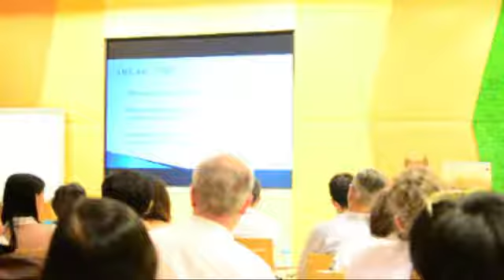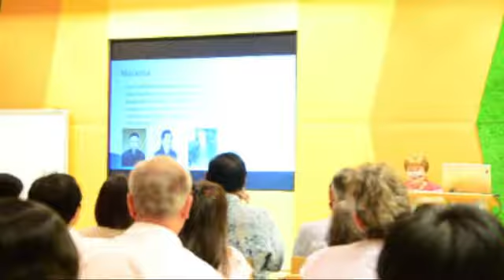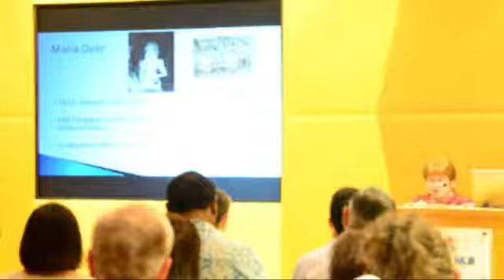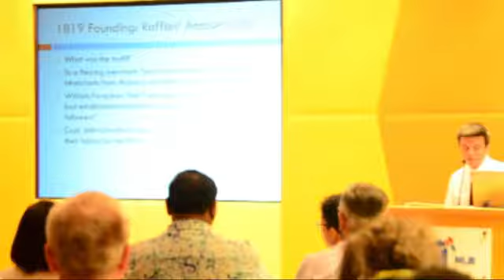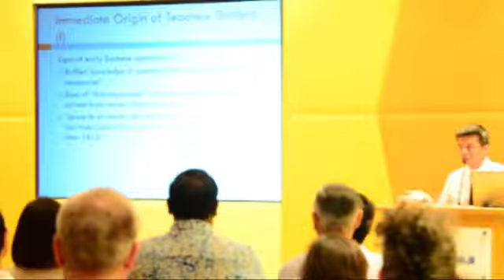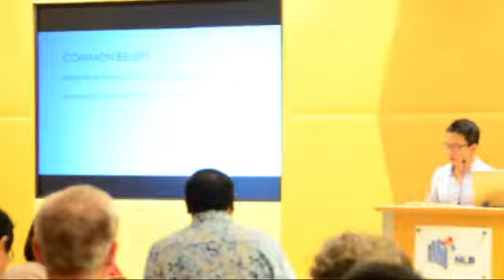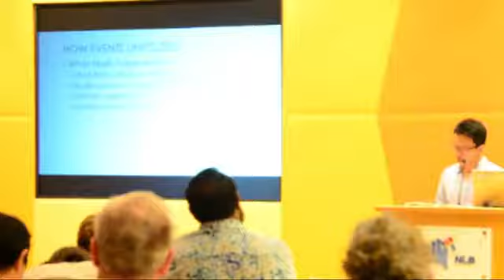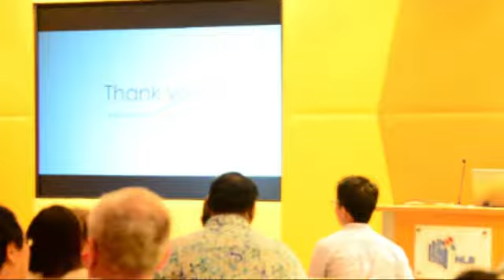Research Fellowship 2017 Sharing Part 1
Dr Sandra Hudd
Topic: Historical background of the London Missionary Society and Mission Press in early colonial Singapore

A University Associate at the School of Humanities at the University of Tasmania, Dr Sandra Hudd has recently published a book on Chijmes, titled: The Site of the Convent of the Holy Infant Jesus in Singapore: Entwined Histories of a Colonial Convent and a Nation, 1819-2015. Hudd will share her research on the historical background of the London Missionary Society and Mission Press in early colonial Singapore.

Jason Heng
Topic: Teochew oral account on the 1819 founding of Singapore

Jason Heng will share his findings on the validity of a set of oral traditions published in the 1950 Teo-chews in Malaya (《马来亚潮侨通鉴》) by Phua Chay Long ((潘醒农), which claims that a group of Teochews from Siam were established in Singapore before the arrival of Stamford Raffles in 1819.

Xie Kankan
Topic: The 1926 communist revolt in the Dutch East Indies and the public discussions in Singapore

Chinese scholar Kankan Xie is pursuing his PhD in Southeast Asian History with a Designated Emphasis in Dutch Studies, at the University of California, Berkeley. His research interests include ethnicity and identity politics, left-wing movements, as well as transnational networks across Indonesia, Malaysia, and Singapore. As a part of his larger dissertation, Xie’s sharing will focus on Singapore’s public discussions (primarily in print media) surrounding the 1926/27 communist revolt in Java and Sumatra.